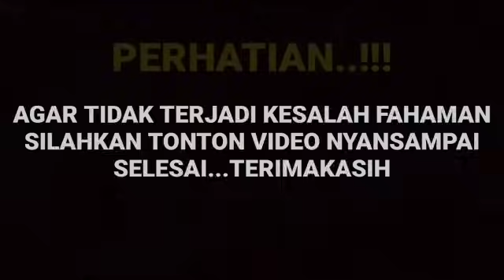Mengejutkan eklucive Amanda manopo bocorkan 2 hal alasan Arya saloka pulang secepat nya dari mekah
__SEKIAN & TERIMAKASIH___